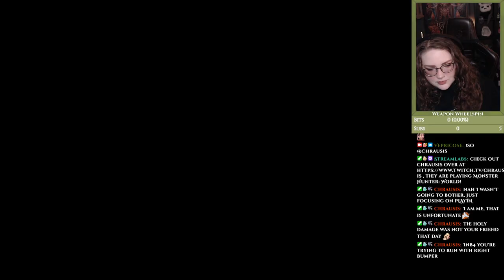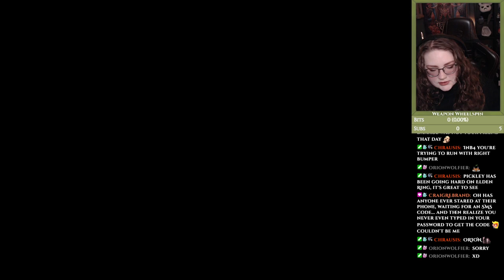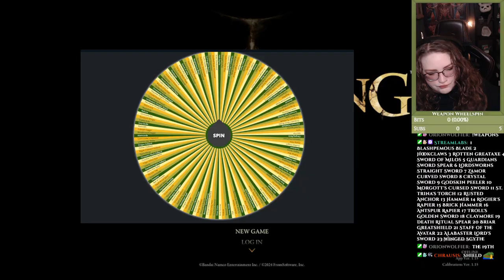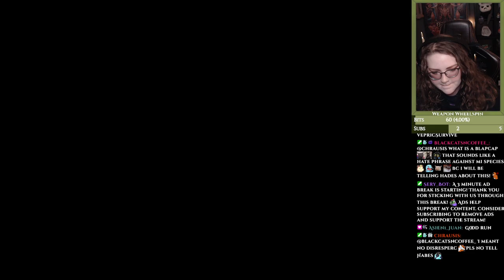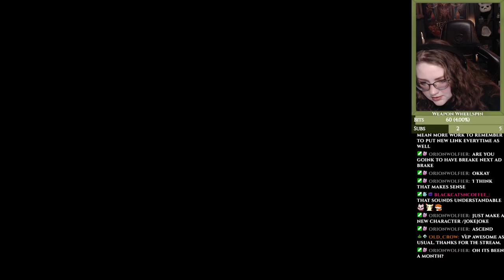Elden Ring Weapon Wheelspin NG+ To the Haligtree we go!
Part 15:
Last Elden Ring stream, which was a whole month ago now, we made it to the final boss. But I needed to have a chill de-rush session, so we moved towards the Haligtree instead!